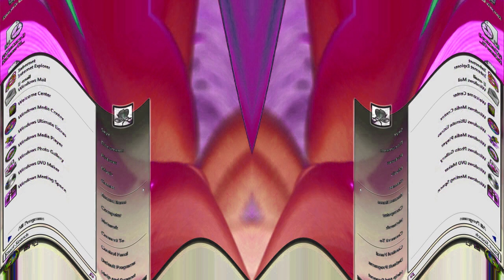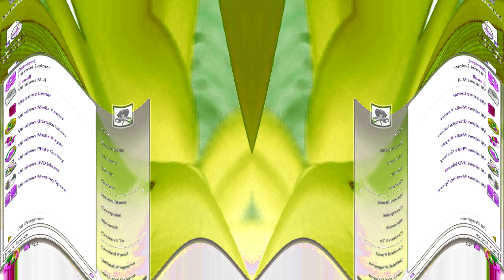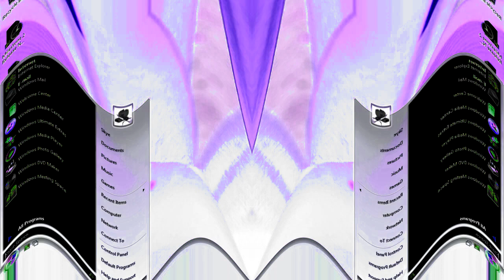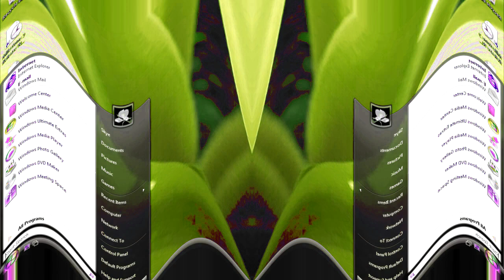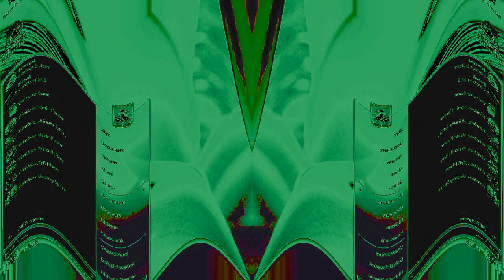Windows Vista Delta Edition And Desktop Startup Sound Effects (SBP1982E) in G Major 1269